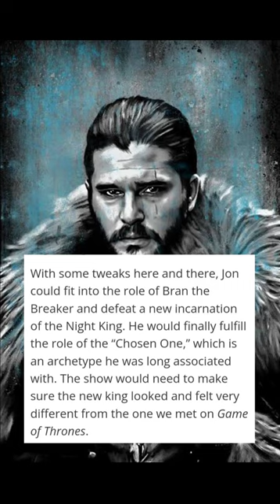Jon Snow Spinoff Series New FAN THEORY In Hindi